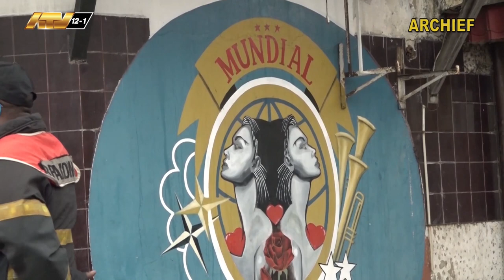12 02 2024 Opnieuw brand bij club Mundial